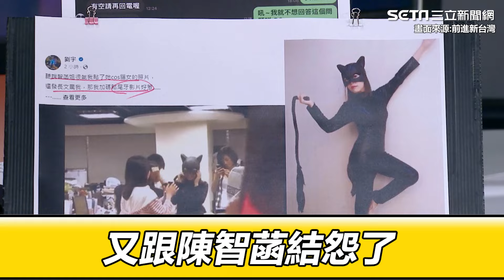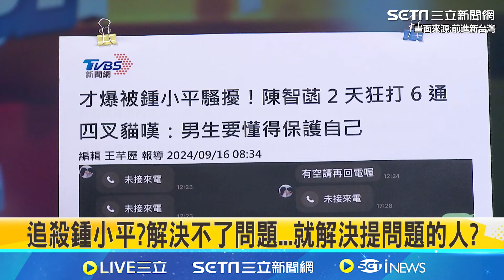四叉貓陳智菡再結怨！一張Cosplay貓女抽鞭耍狠造型外流改再曝尾牙影片｜94要賺錢